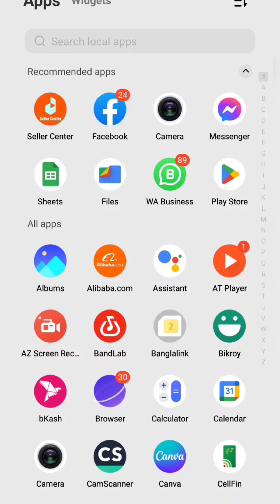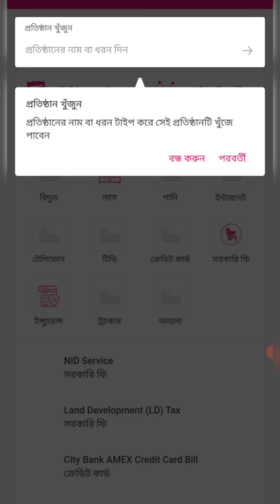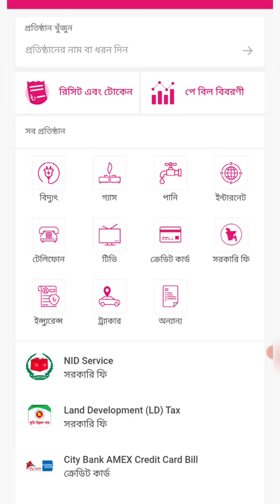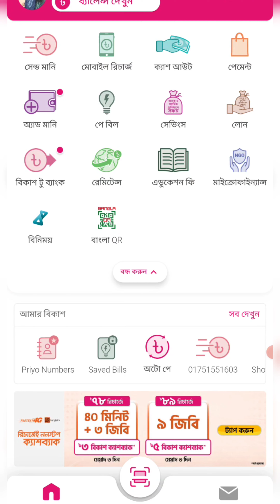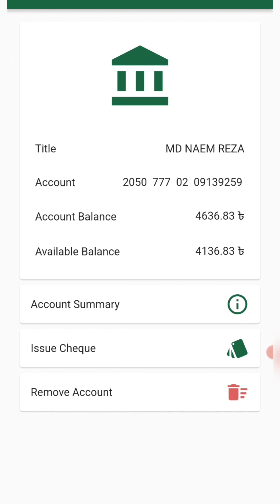বিকাশ থেকে কিভাবে ব্যাংকে টাকা পাঠাতে হয়। Bkash To Bank Account Balance Transfer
বিকাশ থেকে কিভাবে ব্যাংকে টাকা পাঠাতে হয়।

বিকাশ থেকে ইসলামী ব্যাংকে টাকা পাঠানোর নিয়ম, বিকাশ থেকে ডাচ বাংলা ব্যাংকে টাকা পাঠানোর নিয়ম, বিকাশ থেকে সোনালী ব্যাংকে টাকা পাঠানোর নিয়ম, bkash to bank, bkash, bkash to islami bank